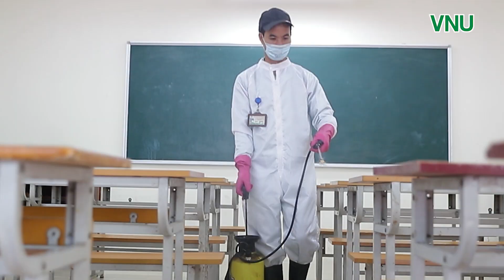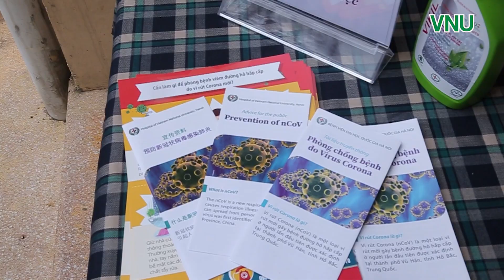SINH VIÊN ĐHQGHN HÁO HỨC QUAY TRỞ LẠI TRƯỜNG SAU THỜI GIAN NGHỈ PHÒNG DỊCH COVID 19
Sau thời gian nghỉ phòng dịch covid 19, Sáng nay, 02/3 các sinh viên, học viên sau đại học của ĐH Quốc gia Hà Nội đã trở lại trường học
Háo hức, vui vẻ và cũng yên tâm phần nào là tâm trạng của sinh viên trở lại trường khi khi được nhà trường trang bị các vật dụng y tế.